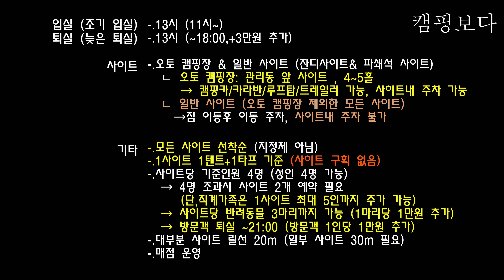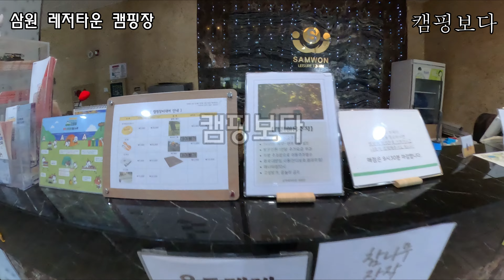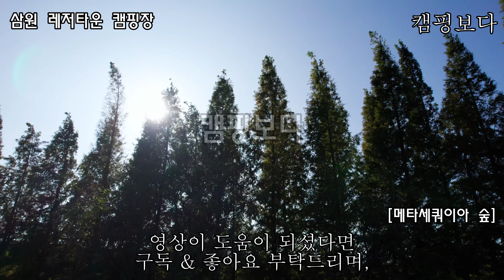(충남 서산)/드론,4K/삼원레저타운 캠핑장/메타세쿼이아 숲에 파묻혀봅시다/반려동물 가능/모든 시설,사이트 상세 소개/충청 캠핑장 리뷰는 캠핑보다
안녕하십니까. 캠핑 보다 입니다.
작년에 캠핑장을 알아보다가 메타세쿼이아 숲을 보곤
언제 한번 촬영하여, 소개하고싶다라는 생각이 들었습니다.

선선한 가을 날씨 더해져,흔들리는 나무를 보고 있으면 기분이 한결 좋아졌습니다.
캠핑장을 구석구석 보여드리기 위해서, 캠핑장을 5바퀴 정도 돌았던것 같습니다.
훌륭한 조경들로 인해서 걷는게 참으로 즐거웠던 삼원 레저타운 캠핑장이였습니다.

거대해진 캠핑장비들을 충분히 수용할수있는 캠핑장입니다.

영상이 도움이 되길 바라며,  오늘도 저의 채널을 방문 해주셔서 감사합니다.
캠핑장의 자세한 내용은 더보기란과 댓글에 남겨 두겠습니다.
오른쪽 하단 톱니바퀴를 누르셔서 고화질로 보시면 더욱 좋습니다

■ 상호: 삼원레져타운캠핑장
■ 예약 방법: 네이버예약
■ 위치:  충남 서산시 팔봉면 진장서낭골길 204
■ 입실/퇴실: 13:00/13:00 (조기입실 11:00~, 늦은 퇴실 ~18:00 3만원 추가)

■ 사이트/정보
-.사이트 비용:6~7만
-.오토 캠핑장: 관리동 앞 사이트 , 4~5홀 사이트
  → 캠핑카/카라반/루프탑/트레일러 가능, 사이트내 주차 가능

-.일반 사이트 (오토 캠핑장 제외한 모든 사이트)
  →짐 이동후 이동 주차, 사이트내 주차 불가

■ 기타
-.선착순 사이트 (지정제 아님)
-.잔디사이트와 파쇄석 사이트
-.1사이트 1텐트+1타프 기준
-.사이트당 기준인원 4명 (성인 4명 가능)
  → 4명 초과시 사이트 2개 이용 필요 (직계가족은 1사이트 최대 5인까지 추가 가능)
  → 사이트당 반려동물 3마리까지 가능 (1마리당 1만원 추가)
  → 방문객 퇴실 ~21:00 (방문객 1인당 1만원 추가)
-.릴선 ~20m 필요합니다 (사이트에 따라 30m까지 필요)